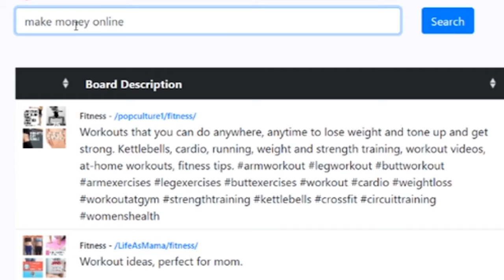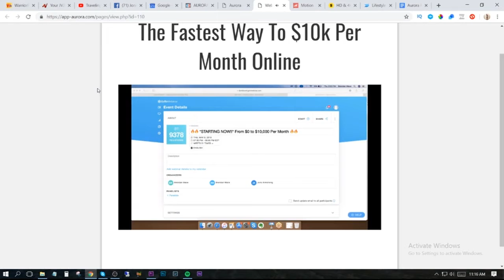Aurora-----Game-Changing Software AUTOMATES$1,000 COMMISSIONS